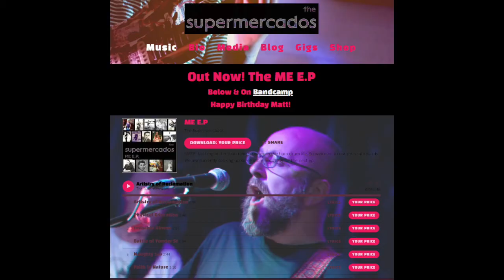The Supermercados - The Artistry of Reclamation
From the Supermercados 2nd E.P - The ME EP, out today 15th Sept 2022

Hear it in full here;